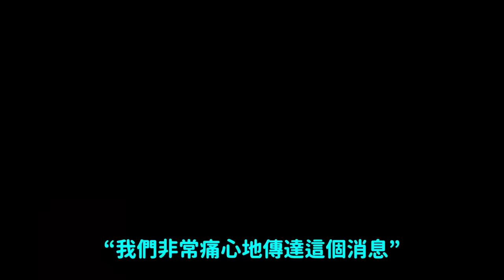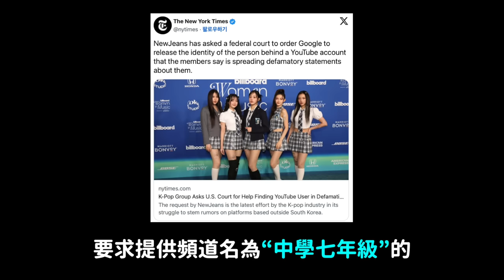9天前才剛發表新歌..朴寶藍出道十週年突然離開我們了/繼IVE張員瑛後NewJeans和BoA也宣戰無腦黑粉｜DenQ